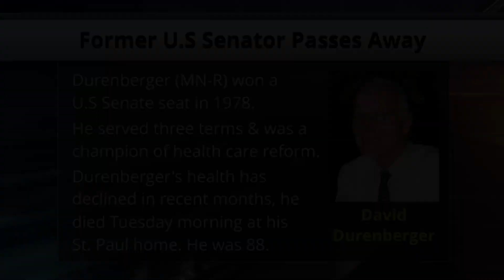Durenberger, Former US Senator from Minnesota, Dies at 88